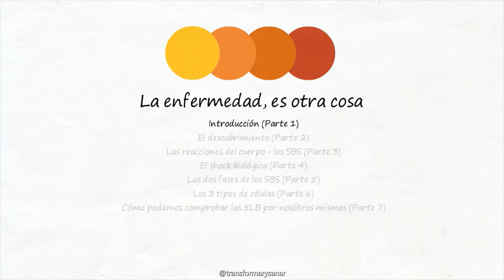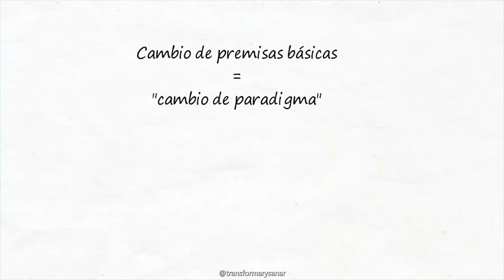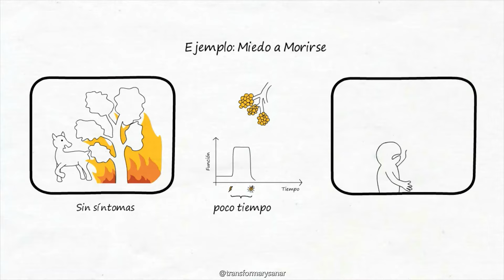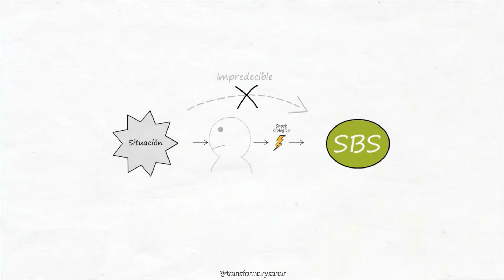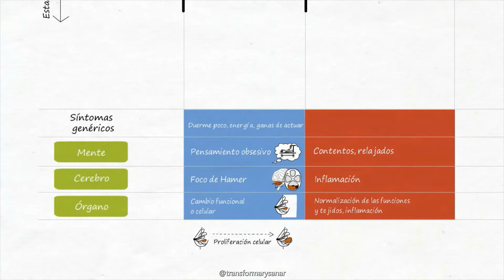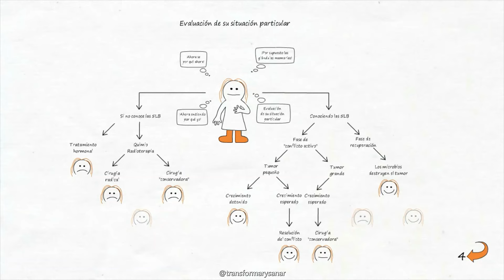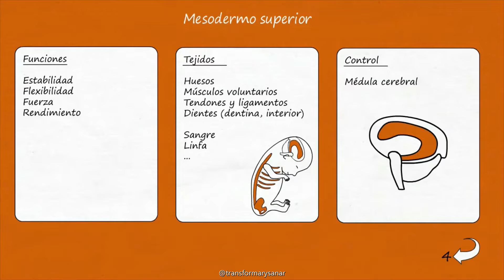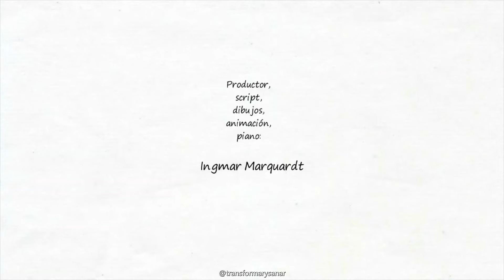Las 5 Leyes Biológicas del Dr Hamer (5LB) o Nueva Medicina Germana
¿Cuál es el sentido biológico, el para qué de lo que llamamos enfermedades?
La medicina convencional se especializa cada vez más en un área particular de nuestro cuerpo olvidándose que somos una unidad, un todo.
Aunque este video es solo una introducción, comprender estas leyes nos ayudará a entender la causa de nuestras enfermedades y a partir de allí, colaborar en nuestra propia recuperación.
Este video es el conjunto de varios videos cortos tomados de las siguientes páginas: